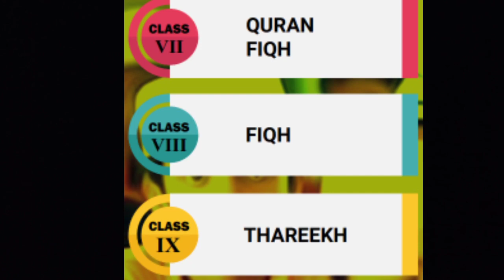February 28 |Timetable| Samastha online madrasa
ലഭ്യമാണ്.

സമസ്തആംഗ്യ ഭാഷാ മദ്റസാ ക്ലാസ്
സമസ്ത ഓൺലൈൻ ക്ലാസ്സിൽ പ്രവേശിക്കാനുള്ള ലിങ്കുകൾ

CLASS 3

CLASS 4

CLASS 7

CLASS 9
അർദ്ധ വാർഷിക പരീക്ഷ ടൈംടേബിൾ
ലഭ്യമാണ്.

CLASS 3

CLASS 4

CLASS 7

CLASS 9

CLASS 11

CLASS 11